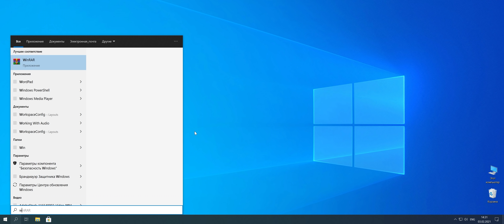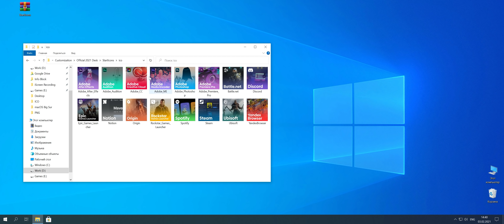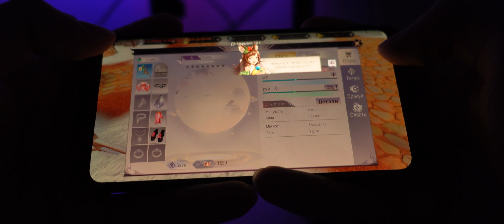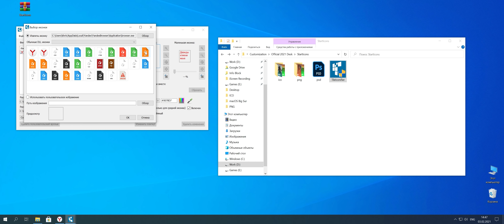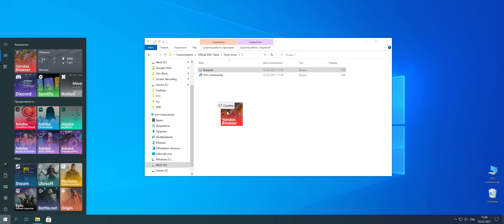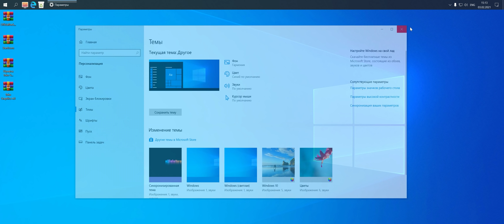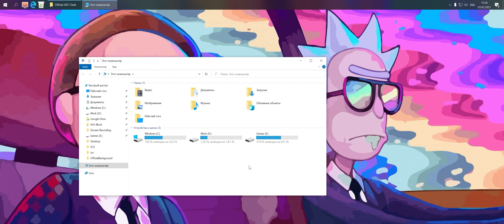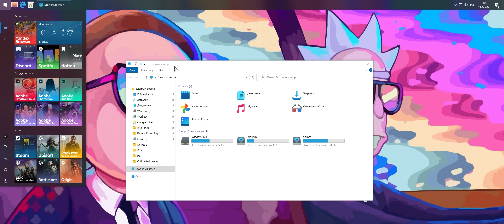Оформление рабочего стола Windows 10 | Rick and Morty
Присоединитесь ко мне, в мир Perfect World Mobile

𝐛𝐫𝐢𝐞𝐟𝐥𝐲
  Привет! Сегодня я покажу вам очень красивое оформление для Windows 10 без сторонних программ, или почти без них. Особенно круто выглядит новое меню Пуск с кастомными иконками. Уверен, что вам понравится. 😋

𝐭𝐢𝐦𝐞𝐜𝐨𝐝𝐞
  0:00 - Интро
  0:31 - Очень крутой Пуск
  6:07 - Панель задач
  8:05 - Обои
  9:50 - Иконки Проводника
  10:45 - Курсор
  11:41 - Важно новость / Аутро